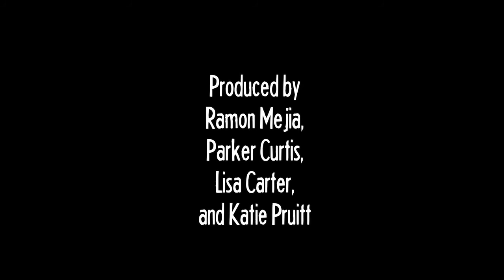Texas State Softball vs. North Texas 2011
The Texas State softball team is on a 10-game win streak after defeating North Texas Tuesday night at home.  Produced by Ramon Mejia, Parker Curtis, Lisa Carter, and Katie Pruitt for The University Star